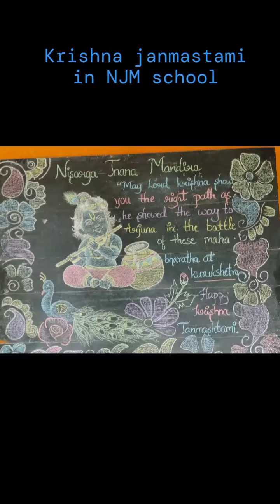krishna janmastami 2024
lkg and ukg kids of njm